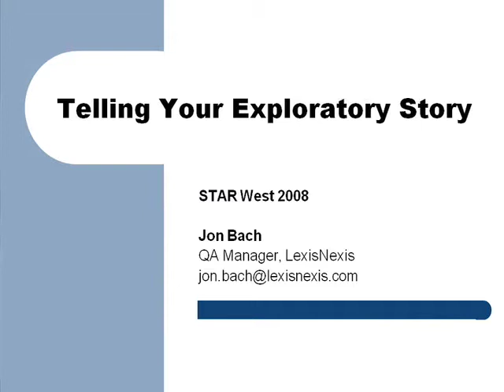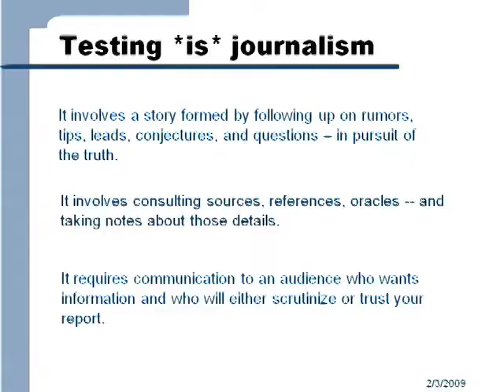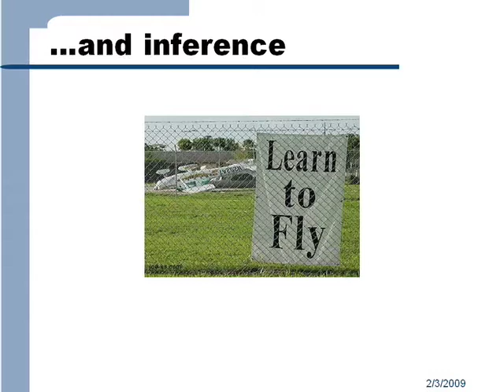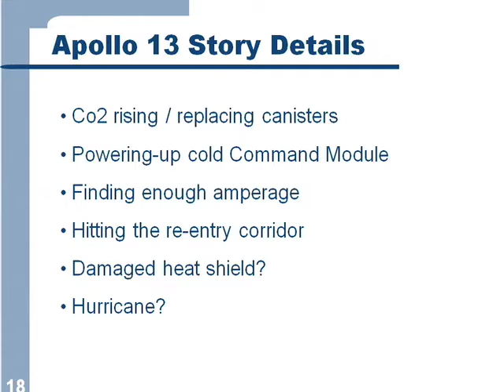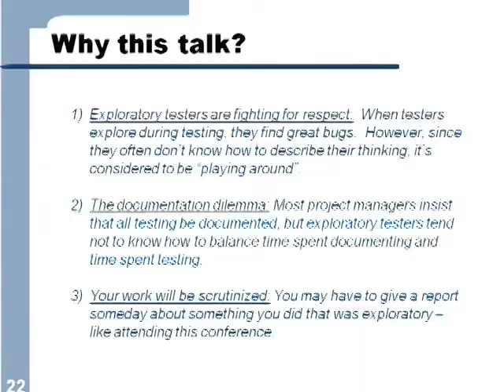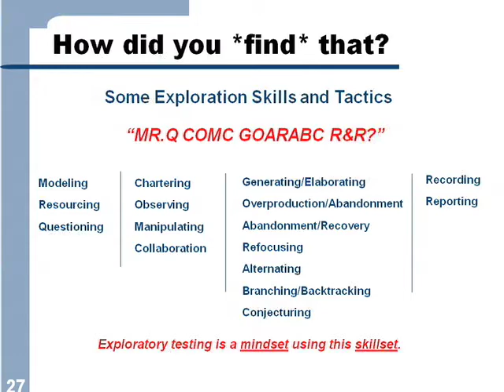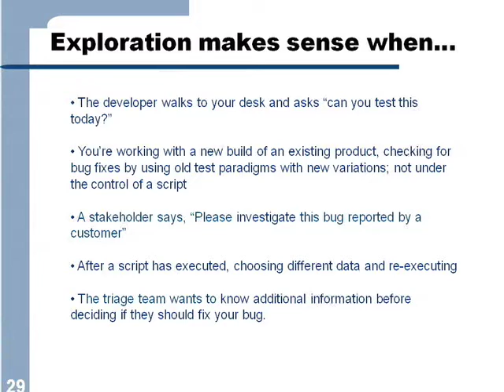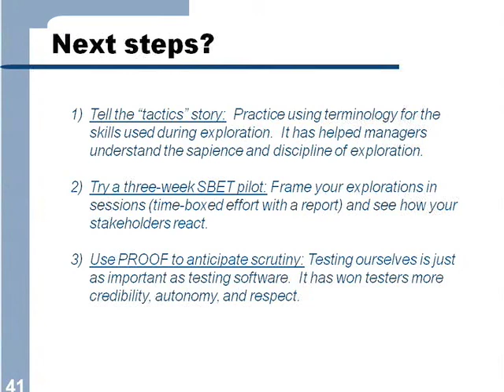Telling Your Exploratory Story | Jon Bach | STARWEST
If you're using exploration as part of your testing approach, it might be terrifying to try to give a status report--especially if some project stakeholders think exploratory testing is irresponsible and reckless compared to test cases.
Jon Bach offers ways for you to explain the critical and creative thinking that makes exploratory testing so powerful. Learn how to report your exploration so stakeholders have a better understanding and appreciation of the value of exploratory testing to your project.